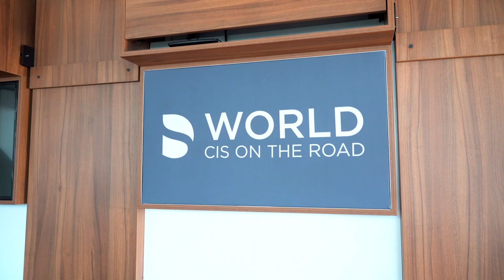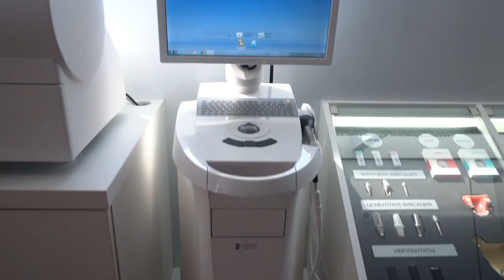DS World CIS Road Show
Russia is the world's largest country by area, spanning 11 different time zones. It stretches 4,000 kilometers from north to south and 9,000 kilometers from east to west at its extremes. In order to bring its training courses to even the most remote regions of this massive country, Dentsply Sirona launched a unique project in April for its Russian customers and partners: a mobile training center called "Dentsply Sirona World CIS on the Road”. From April 1st to November 2nd , 2019, Dentsply Sirona will transport a mobile training center on a tour across Russia that will cover over 25,000 km.